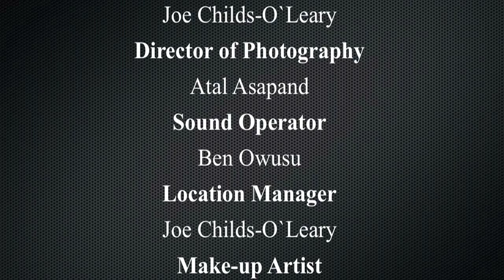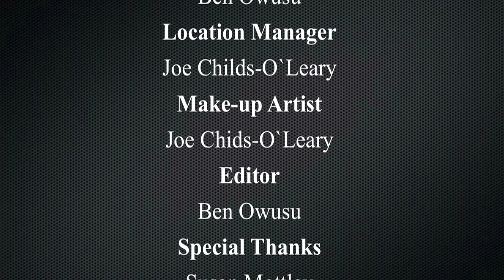TOY SOLDIER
Toy soldiers is a short film telling the tale of two best friends, Dane and Michael. As young children they spent many fun-filled hours playing with toy soldiers, pretending they were saving the world from intruders.
In 2011, Dane and Michael were deployed out to Afghanistan to fight the war against terror. Once there, they witnessed wars harsh reality war had to offer. They soon realised that fighting as a soldier on the front line was not a game.